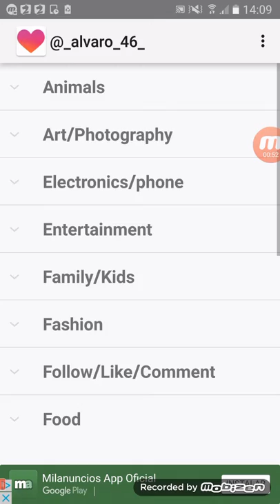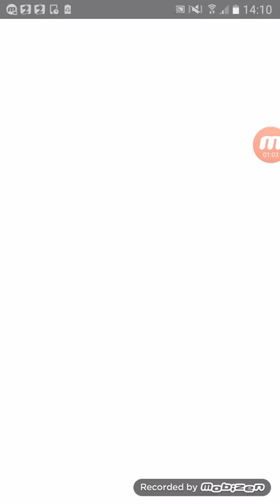Como tener muchos likes o me gustas en Instagram muy fácil!!!!!